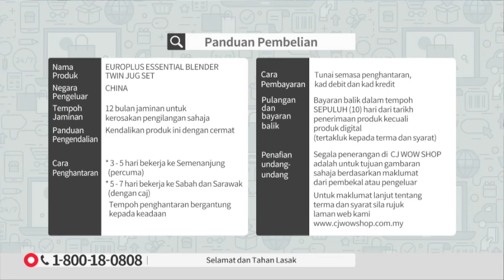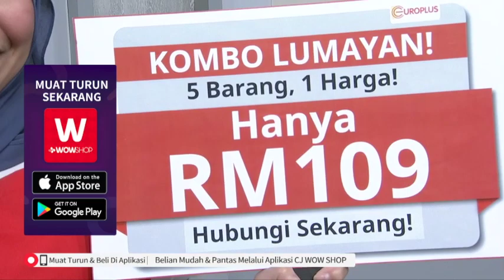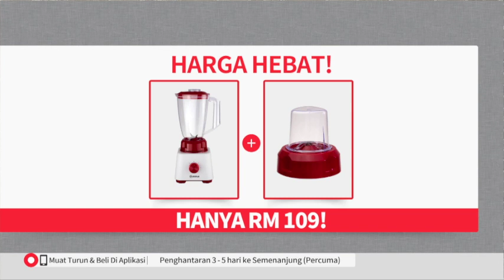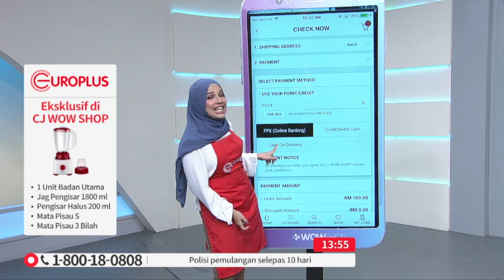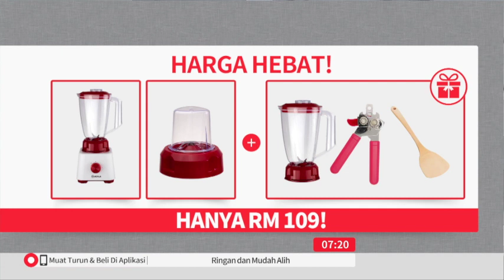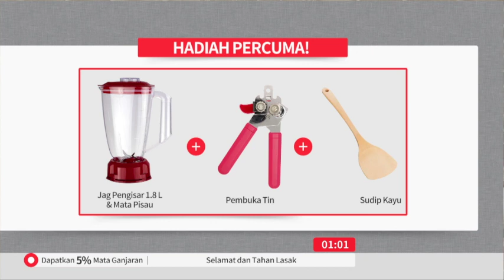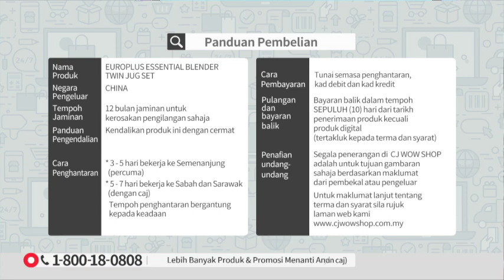EUROPLUS ESSENTIAL BLENDER S5 / TV9 / P4211 / 24 JULY 2019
Check out the promotional products at our website to enjoy an unbelievable price that will make you feel WOW